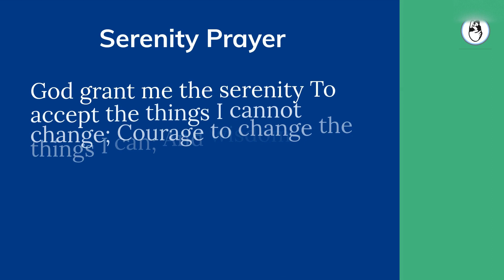Why some doctors transfer dead embryos in an IVF cycle? | IVF Scam | IVF Tips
Watch this video to know Why some doctors transfer dead embryos in an ivf cycle & what you can do about it.